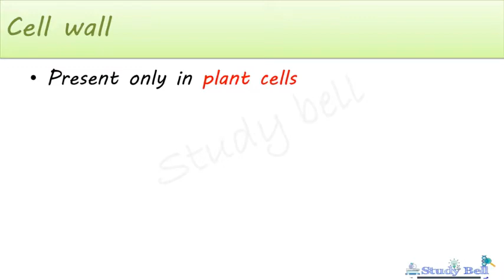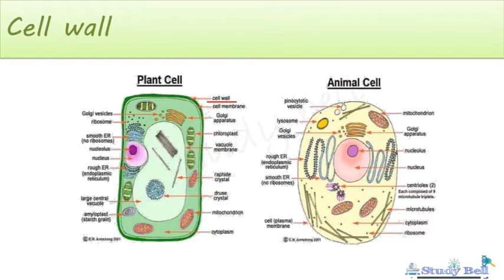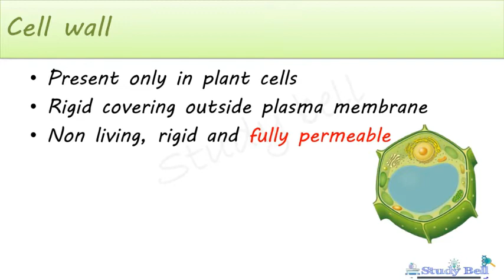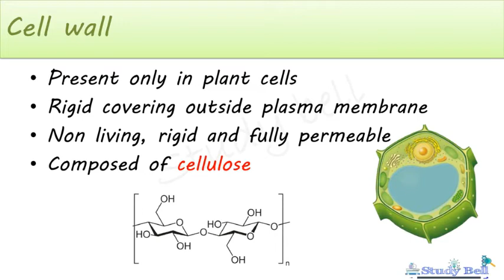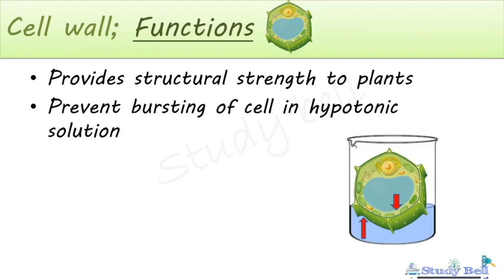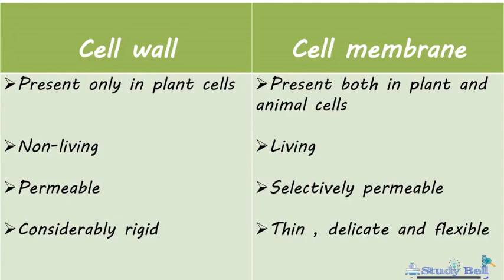The fundamental unit of life | part 5 | CBSE | class 9 |Biology |chapter 1 | Malayalam explanation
Hi friends. ,

This video about CBSE 9th standard Biology chapter 1 The fundamental unit of life part 5 (structure of a cell- cell wall).